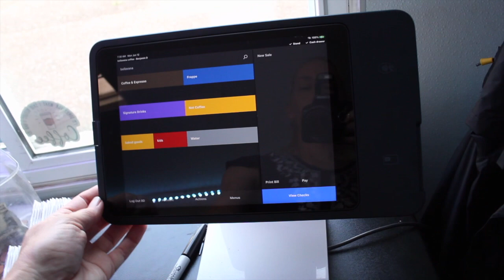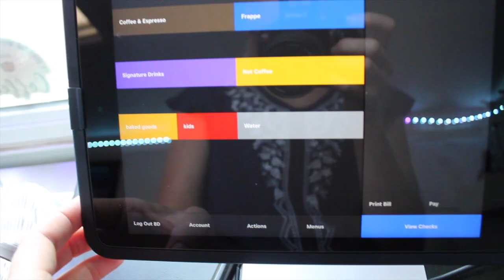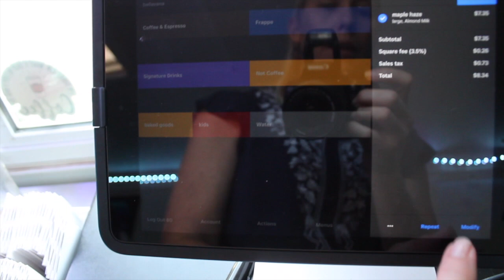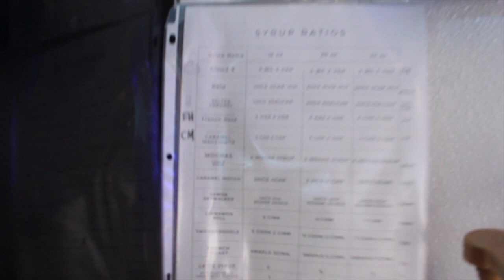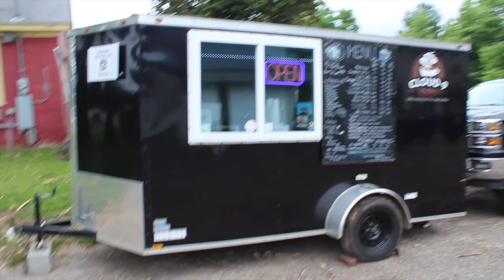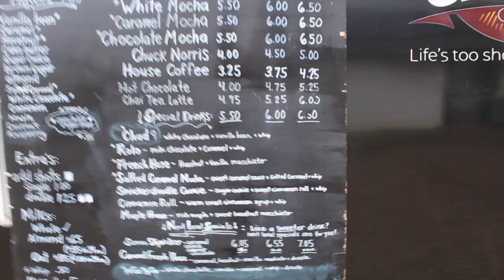Coffee Trailer Update: New Square system, new espresso machine!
Spend some time with us on a Monday morning in our mobile coffee business.
We haven't made a video since we got our new Astra Mega 2 Espresso machine! We love it, the milk steams fast and wonderfully, the espresso is amazing.
We purchased our machine on webstaurantstore.com whom we also use for our cups/ lids and heavy syrups.
links to other items we used for install:
water filter
water pump
pulycaf for flushing